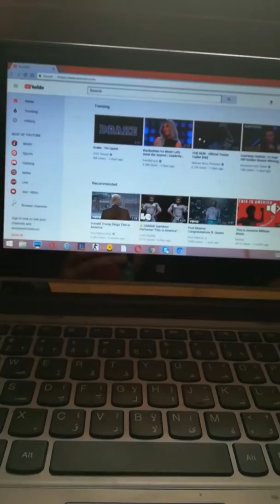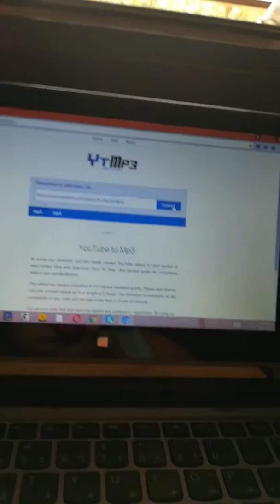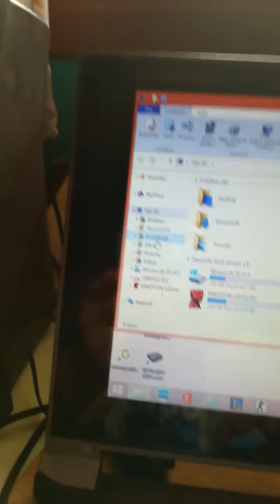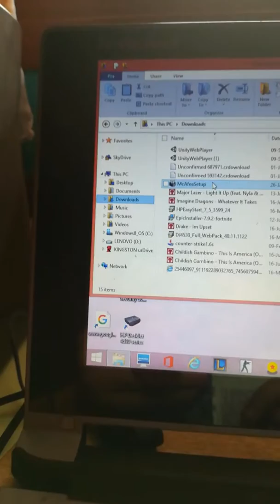How to download and save your music on a usb